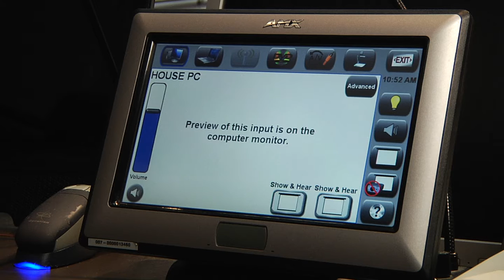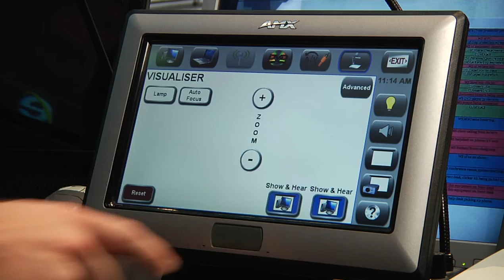How to operate projectors and screens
This video shows how to operate projectors and screens in University of Sydney venues.